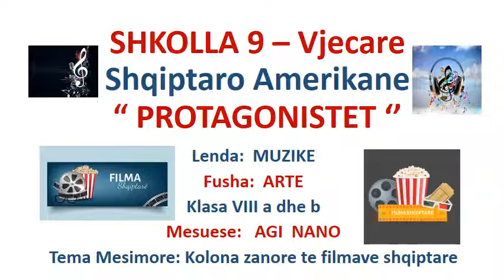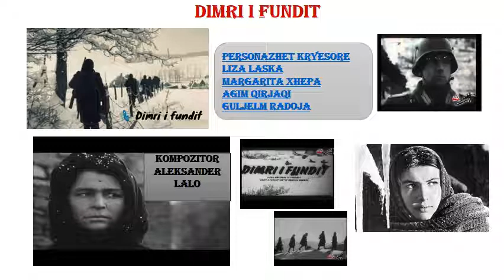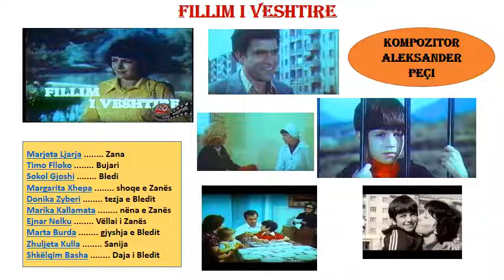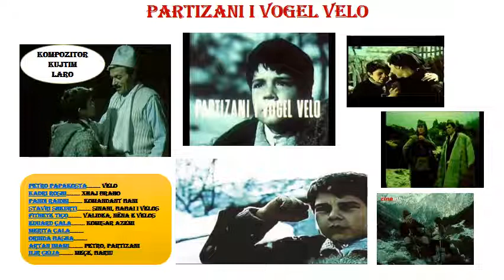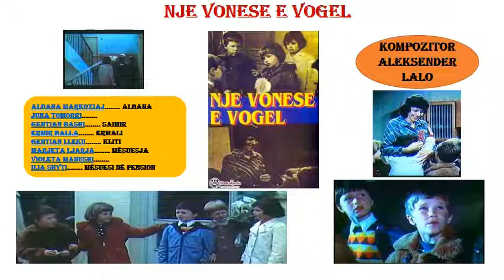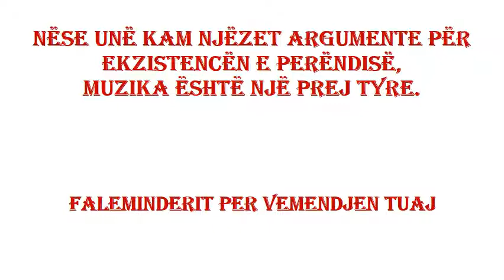Muzikë 8: Kolona zanore të filmave shqiptarë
Mësuese: Agi Nano